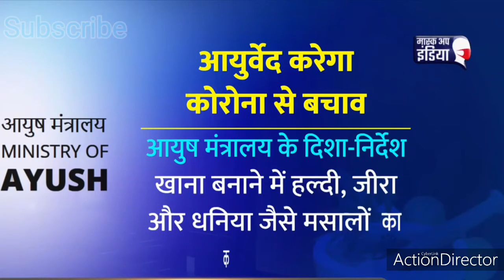GUIDELINES OF MINISTRY OF AYUSH|AYURVEDA WILL PROTECTION FROM COVID-19 UNTIL VACCINE NOT AVAILABLE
The Ministry of Ayurveda, Yoga & Naturopathy, Unani, Siddha and Homoeopathy (abbreviated as AYUSH) is purposed with developing education, research and propagation of indigenous alternative medicine systems in India. The Ministry is headed by a Minister of State (Independent Charge), which is currently held by Shripad Yesso Naik.[1]

The ministry has faced significant criticism for funding systems that lack biological plausibility and is either untested or conclusively proven as ineffective. Quality of research has been poor, and drugs have been launched without any rigorous pharmacological studies and meaningful clinical trial. Ethical concerns have been raised about various schemes that increasingly compel rural populace into accepting AYUSH based healthcare; average expenditure for drugs has been roughly equivalent to that in evidence-based medicine.